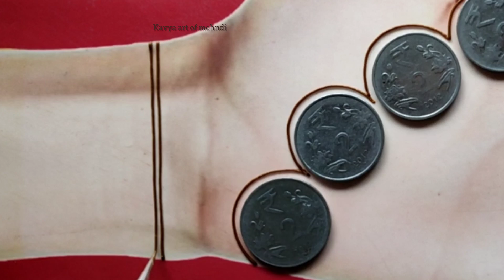करवाचौथ-दिवाली स्पेशल आसान भरवा मेहँदी डिज़ाइन| Easy Full Hand Indian Mehndi Design-Mehandi ka Design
Number mehendi
Eid mehndi

Mehndi
 mehndi design
Easy mehndi
 new mehndi
Beautiful stylish mehndi
simple mehndi
Arabic mehndi
Teej mehndi design
mehandi
Mehndi designs
mehndi
Stylish mehndi
mehandi designs
Henna
Henna designs for beginners
Mehandi Design
Mehandi Designs
Mehendi
Mehndi Designs for Hands
मेहंदी डिज़ाइन
cone Designs
mahandi ki digain
Mehandi Mehandi
मेहंदी का डिज़ाइन
Mehandi video
mehdi
shorts
YouTubeshorts
Mehendi ki Designs Henna designs
Mehndi designs
henna mehndi
mehndi design
henna designs
mehandi designs
full hand mehndi
mehendi
new mehndi
latest mehndi
Eid Mubarak mehndi designsEasy Beautiful Mehndi Design for Beginners| Simple Mehandi Design| Mehendi ka Design| Henna Design